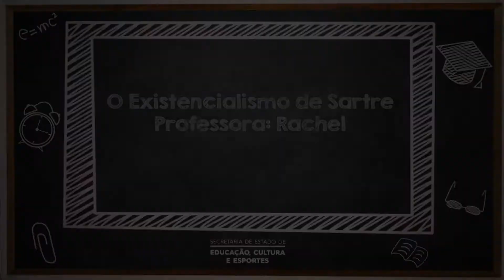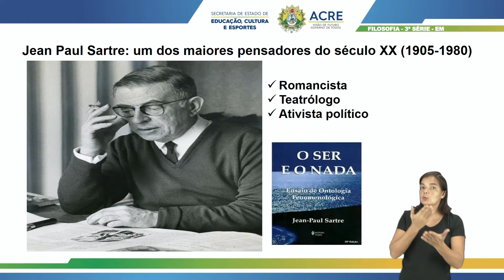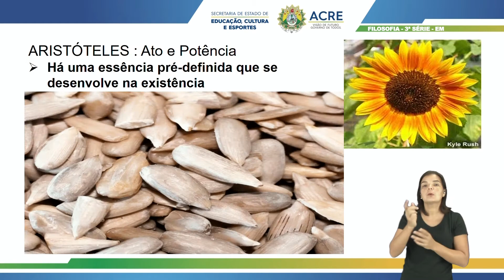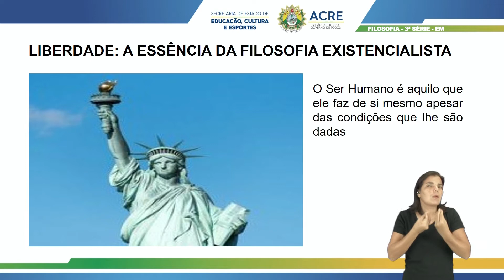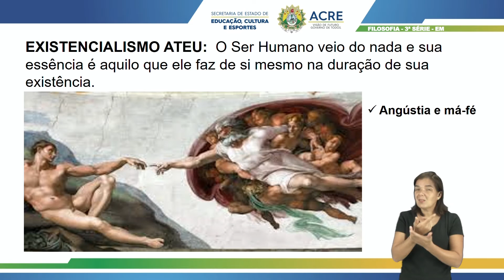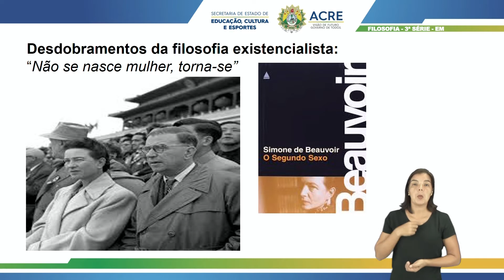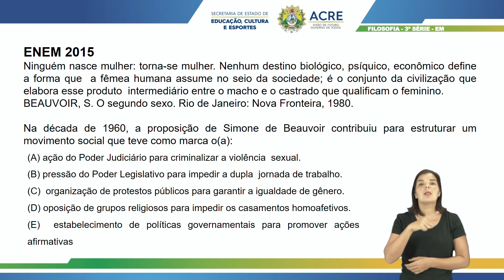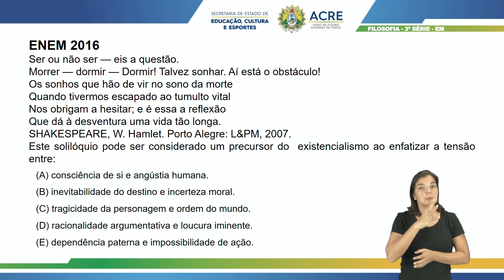3ª Série - Filosofia - Aula 12 - O Existencialismo de Sartre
3ª Série do Ensino Médio.
Aula 12 de Filosofia.
Tema: O Existencialismo de Sartre.
Professora: Rachel.